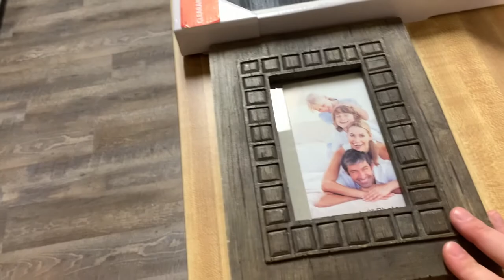VLOG//homemade crunchwraps, bathroom reno update and decor shopping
Thanks for checking out today's vlog! Sorry I have been MIA. I am hoping to be better about posting more consistent vlogs. Have a great day!!

BATHROOM DETAILS-
From Menards:
Vanity
Barn door hardware
Mirror
Towel rack
Toilet paper rack

From Home Depot:
Toilet

From Target:
Wall art
Soap dispenser
All decor
Bathroom rug
Bathroom towels

*BARN DOOR IS STAINED WEATHERED OAK*